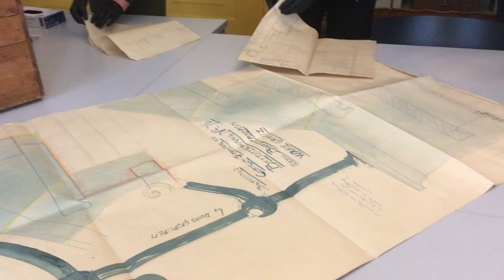IMG 1977 openen kist bouwtekeningen 2 okt 2021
Op 2 oktober is in Huize Lyndenstein een kist met oude bouwtekeningen open gemaakt. Dit betreft bouwtekeningen uit 1914, toen Lyndenstein werd verbouwd tot kinderziekenhuis van de Corneliastichting. Alida Dienaar (Revalidatie Friesland) en Yvonne van Lynden (bestuurslid Van Lynden stichting) maakten de kist samen open.